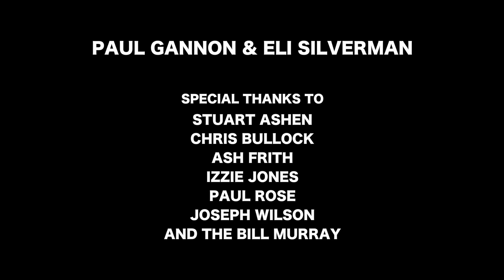CheapShow: Ep 100 LIVE with Stuart Ashen, Mr Biffo & Ash Frith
Somehow, CheapShow made it to 100 episodes, so to celebrate, the economy comedy podcast recorded their milestone show live at The Bill Murray comedy venue in London.
It's loud, crude and packed with all the action you would expect from CheapShow
With Stuart Ashen, Paul Rose (Mr Biffo) and Ash Frith.

Download the podcast from any good podcast app